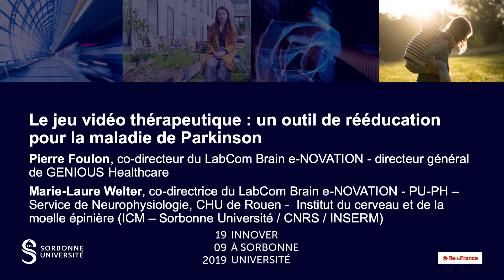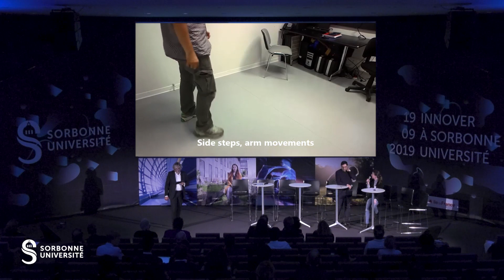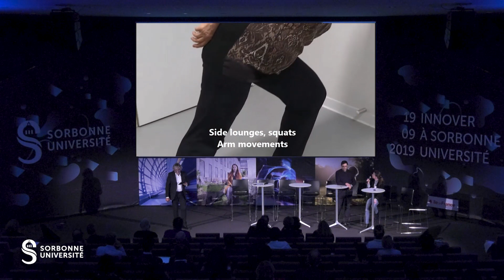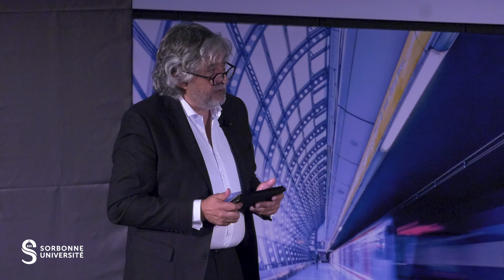Santé | Marie Laure Welter & Pierre Foulon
"Le jeu vidéo thérapeutique : un outil de rééducation pour la maladie de Parkinson", par Marie-Laure Welter, co-directrice du LabCom Brain e-NOVATION - PU-PH - Service de Neurophysiologie, CHU de Rouen - Institut du cerveau et de la moelle épinière (ICM - Sorbonne Université/CNRS/INSERM) et Pierre Foulon, co-directeur du LabCom Brain e-NOVATION - directeur général de GENIOUS Healthcare

Le 19 septembre 2019 avait lieu "Innover à Sorbonne Université" sur le campus Pierre et Marie Curie, afin de célébrer les succès portés par nos alumni, chercheurs et partenaires en matière d'innovation.
Au cours de cette journée animée par Arnaud Le Gal (rédacteur en chef des Echos et professeur associé au Celsa), une vingtaine de femmes et d'hommes passionnés se sont succédés sur la scène de l’Auditorium pour présenter leurs innovations autour de quatre grandes thématiques.